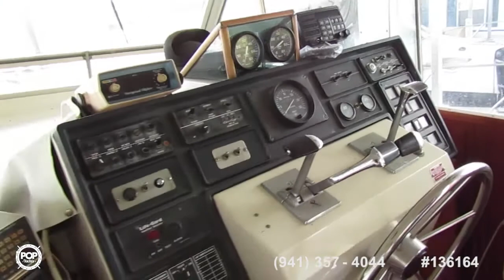[UNAVAILABLE] Used 1976 Chris-Craft 410 Commander in Little Rock, Arkansas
1983 Chris-Craft 410 Commander in Eucha, Oklahoma - $72,500

1973 Chris-Craft 401 Commander in Punta Gorda, Florida - $36,000

1989 Mainship 41 Double Cabin in Gordonville, Texas - $38,900

1966 Chris-Craft Constellation Hard Top in Milwaukee, Wisconsin - $23,000

1969 Chris-Craft 38 Commander Express in St Charles, Missouri - $24,950